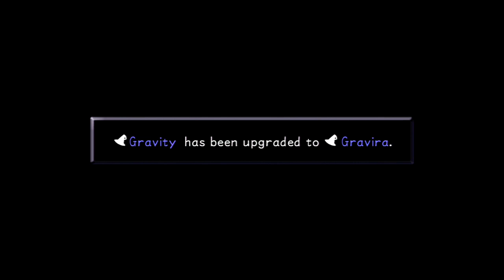MrPaulG2 Lets Play Kingdom Hearts Part 53 The World Not Spoken